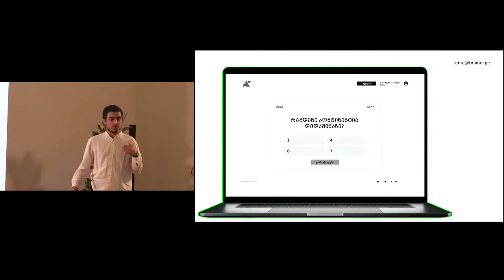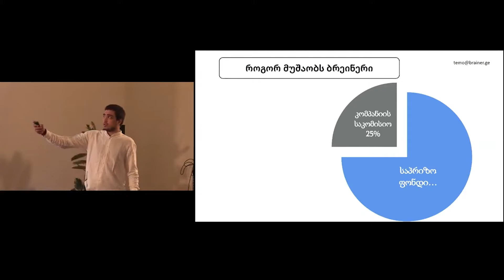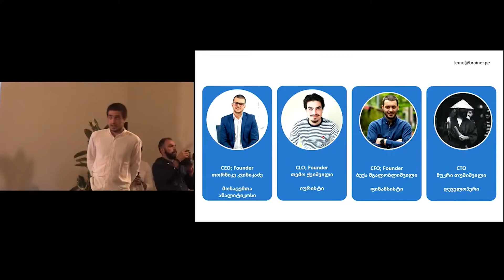Brainer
Brainer - ვებ.პლატფორმა, რომელიც მომხმარებელს სთავაზობს სხვადასხვა სახის ინტელექტუალურ გათამაშებას, სადაც მათ ექნებათ შესაძლებლობა თავიანთი ცოდნისა და სისწრაფის დახმარებით მოიპოვონ გამარჯვება და მიიღონ ფინანსური სარგებლი.

Impact Hub Tbilisi-ის ინიციატივითა და ორგანიზებით ჩატარდა სტარტაპ პრე-აქსელერაციის პროგრამა, რომელიც მიზნად ისახავს ადგილობრივი ტექნოლოგიური სტარტაპების განვითარებას და მათთვის ინვესტიციის მოზიდვის შესაძლებლობის გაზრდას. პრე-აქსელერატორში მონაწილეობა მიიღო 20-მა გუნდმა, რომელმაც 2 თვის განმავლობაში აქტიურად იმუშავა საკუთარი სტარტაპის განვითარებაზე. დემო დღეზე ინვესტორების წინაშე 15 გუნდი წარდგა დამატებითი დაფინანსების მოპოვებისა და სტარტაპის განვითარება/გაფართოების მიზნით.